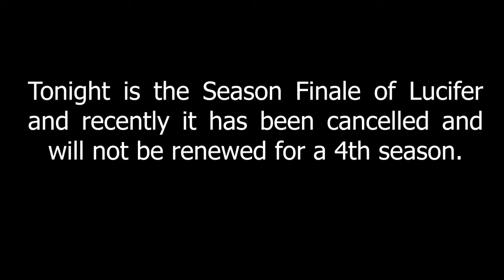SaveLucifer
Use the hashtag SaveLucifer and PickUpLucifer to fox on twitter
@FOXTV and facebook